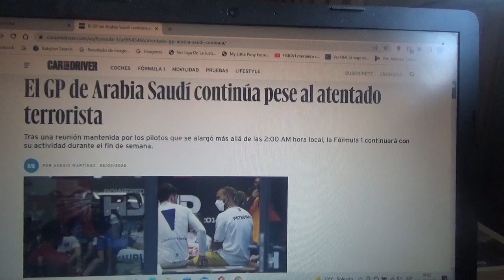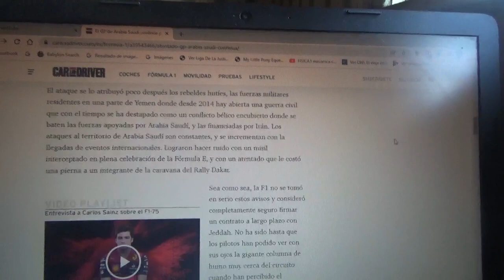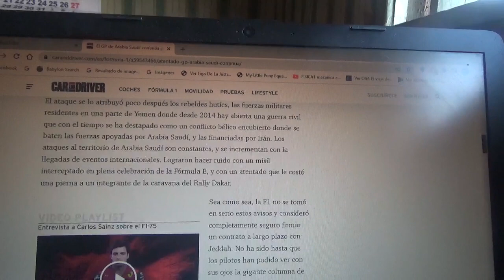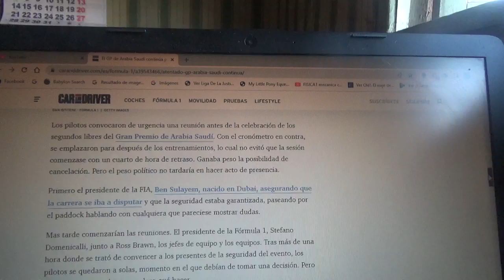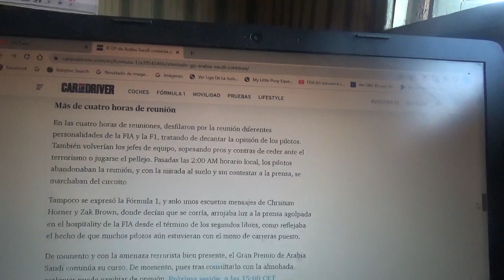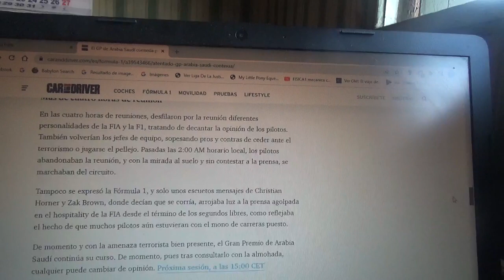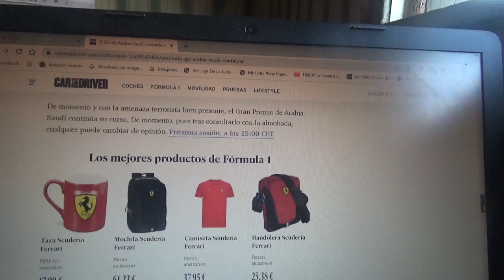El GP de Arabia Saudí continuará adelante a pesar del atentado terrorista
Los pilotos de la categoría reina del automovilismo mundial se reunieron a las 2:00 AM hora local del país de Medio Oriente mas allá de dicho horario y luego de eso la Fórmula 1 continuará adelante con su evento pese a la amenaza terrorista